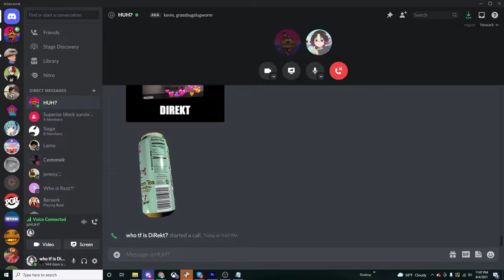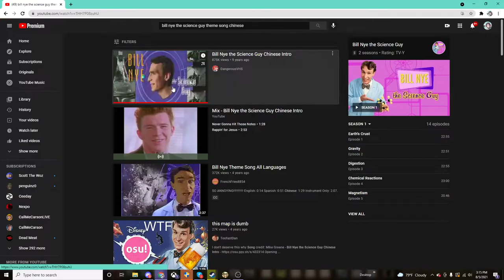We Starved Together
Links